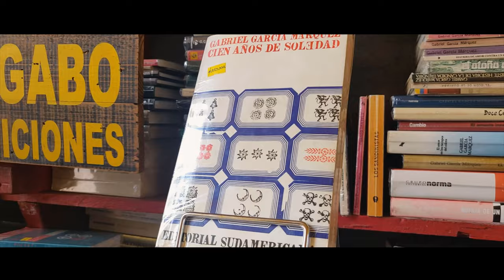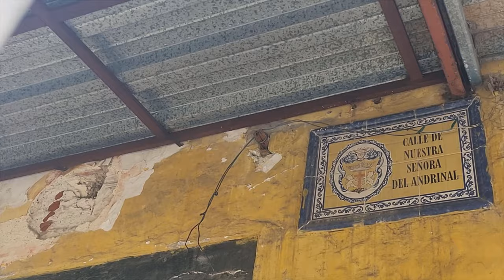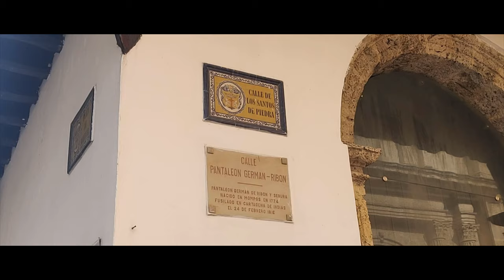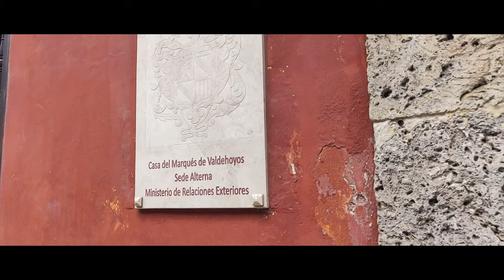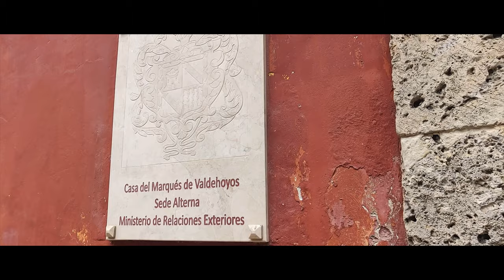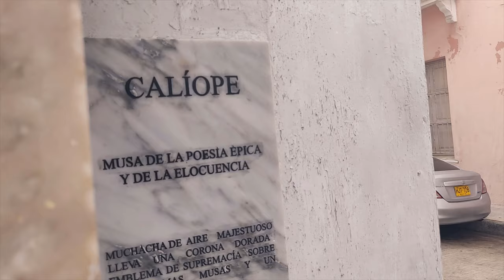¿El amor en los tiempos del cólera ocurrió realmente en Cartagena?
Si leíste El amor en los tiempos del cólera de Gabriel García Márquez tienes que venir a estos 10 lugares en Cartagena.
☕ Compra una taza inspirada en El amor en los tiempos del cólera diseñada por mí

⏳ Índice de tiempo:
- 00:00 Introducción.
- 00:55 1) La plaza de los coches.
- 01:51 2) El portal de los dulces.
- 02:15 3) La plaza de la aduana.
- 03:33 García Márquez y San Pedro Claver.
- 04:25 4) La calle del andrinal.
- 04:55 5) El portal de los escribanos.
- 06:02 6) La catedral de Cartagena.
- 07:56 7) La casa del Marquéz de Valdehoyos.
- 09:43 La tazas del cólera.
- 10:52 8) Teatro de Heredia.
- 12:31 9) Colegio La Presentación.
- 12:55 10) Plaza Fernández de Madrid.
- 14:46 Calle Román.

♦ RESUMEN EL AMOR EN LOS TIEMPOS DEL CÓLERA CARTAGENA

Si estás buscando cosas para hacer en Cartagena, ¿qué tal hacer un poco de turismo literario?

El amor en los tiempos del cólera de Gabriel García Márquez cuenta la historia de amor de Florentino Ariza y Fermina Daza en un lugar del caribe que se parece sospechosamente a la ciudad de Cartagena de Indias en Colombia.

Y aunque es impreciso decir que fue realmente en La Heroica donde ocurre la narración, cuando yo leí esta novela encontré tantas similitudes entre la historia de esta ciudad y la de El amor en los tiempos del cólera que no me quedó más que tomar un avión y viajar a la Ciudad Amurallada para averiguarlo.

Estos son los lugares de Cartagena en los que se basó Gabriel García Márquez para ambientar El amor en los tiempos del cólera.